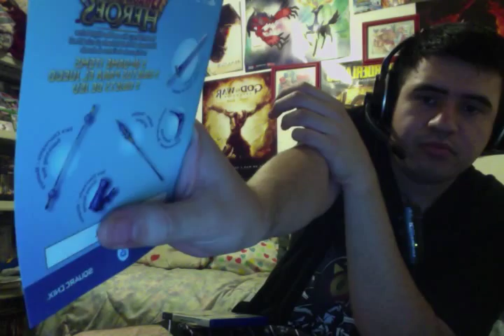Dragon Quest Hereos The World Tree's Woe & The Blight Below Unboxing (PS4)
Unboxing Dragon Quest Hereos The World Tree's Woe & The Blight Below on Playstation 4